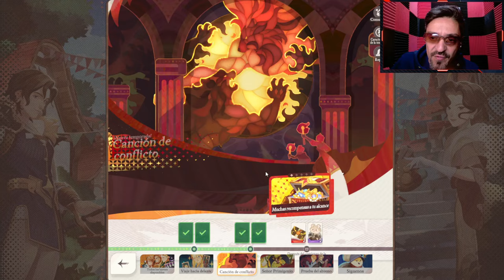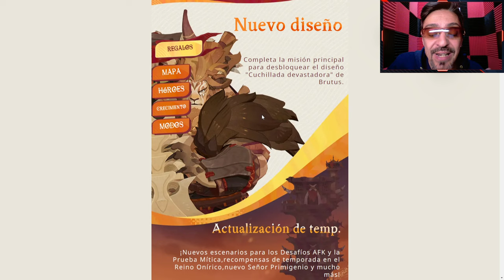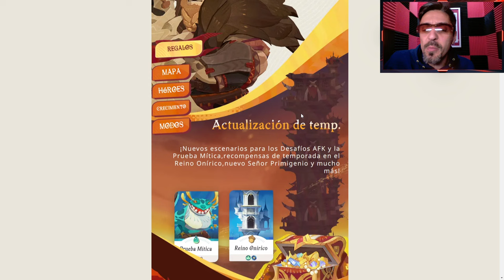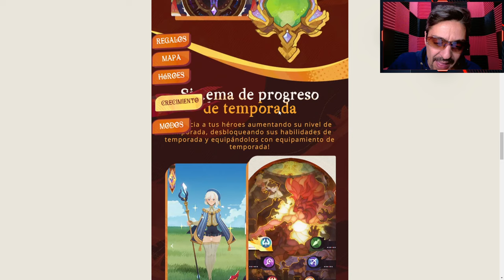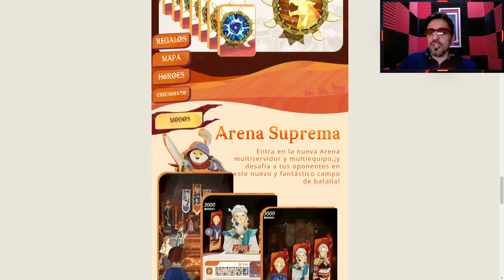AFK Journey - MÁS INFORMACIÓN sobre la TEMPORADA 1 !! Con imágenes fresquísimas !! en Español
Hoy nos despertamos con más información sobre la Temporada 1 que nos llegas el 10 de Mayo !!